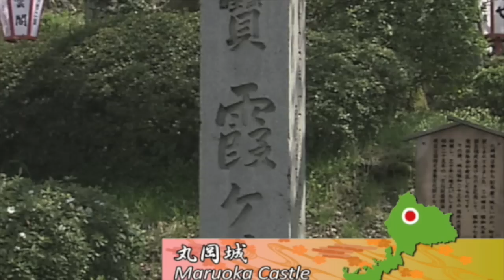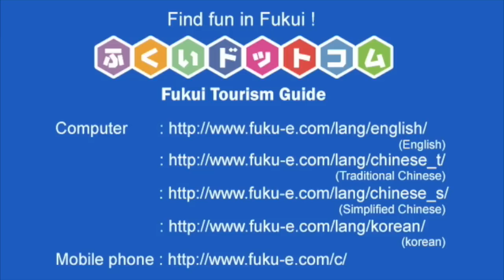The Charm of Fukui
Fukui Prefecture Tourist Information Movie.
A place rich with history, culture, and nature  let us introduce the charms of Fukui.